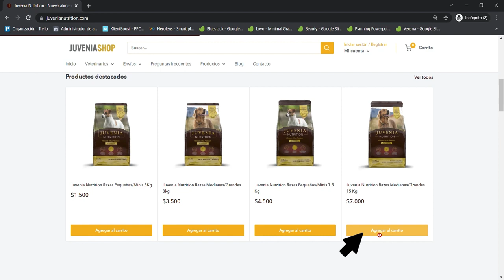Descuento y envio gratis para comprar online Juvenia Nutrition Juvenia Dogs. alimento Anti-aging.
recibís gratis en tu domicilio el alimento Juvenia ultra Premium, anti-agin, con RESVERATROL para perros adultos y gerontes.
Te brindamos todo el asesoramiento profesional para la mejor alimentación de tu mascota.
Te damos un DESCUENTO especial y el ENVIO GRATIS a tu domicilio. Válido para toda la argentina, excepto tierra del fuego. Rrealizas la compra de la bolsa que quieras y pagas con tarjeta.
Mejor calidad de vida para tu perro y más tiempo juntos gracias a Juvenia Nutrition.
El Resveratrol es la nueva frontera en antioxidantes de origen natural y es el más potente conocido hasta hoy. El núcleo Juvenia tiene un especial sistema de termoprotección y una cobertura entérica que lo hace pasar el estómago del perro y disolverse/absorberse en el duodeno. Su fórmula está patentada en USA.
El Resveratrol es un principio activo natural que se obtiene principalmente de la uvas tintas. Más de 10 mil estudios de investigación probaron sus efectos antihiperoxidantes y los 74 beneficios que esta molécula brinda a todo el funcionamiento orgánico en el humano y en los animales de compañía.
Cada grano de alimento de Juvenia Nutrition ayuda a prevenir y contrarrestar afecciones renales, artritis, disfunciones cardiovasculares y demás dolencias crónicas no transmisibles, que tienen como base la hiperoxidación de las células